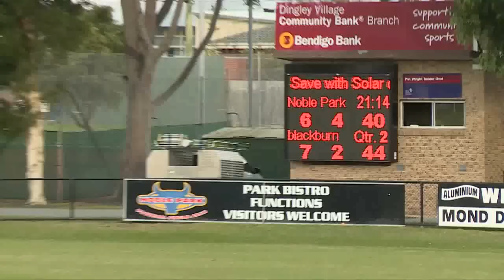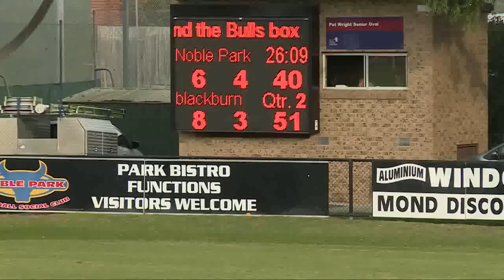Noble Park v Blackburn Q2